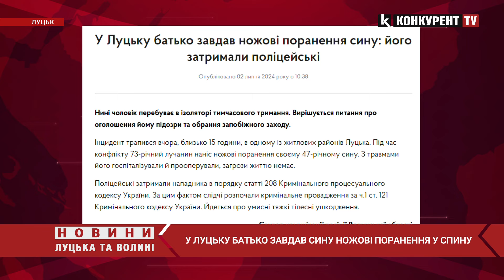ШОК🤯 У Луцьку батько НАКИНУВСЯ із ножем на власного сина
У Луцьку батько завдав ножові поранення сину. Як повідомили у нацполіції, інцидент трапився, 1 липня, близько 15 години, в одному із житлових районів міста.